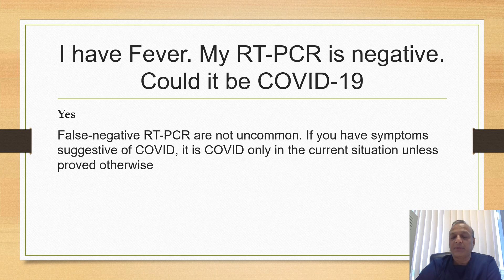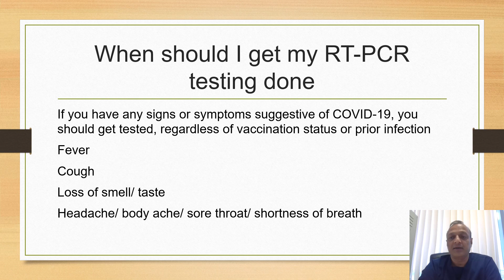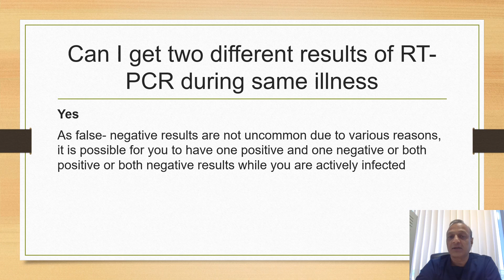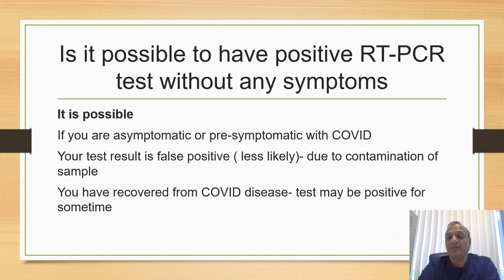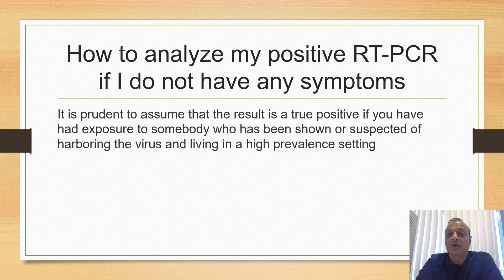Frequently Asked Question: Covid-19 RT-PCR test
This video describes the RT-PCR test for COVID-19. When it should be done. What if it is positive when symptoms are not present and what if symptoms are present and the result is negative. It also discusses fallacies while making interpretation of the result.